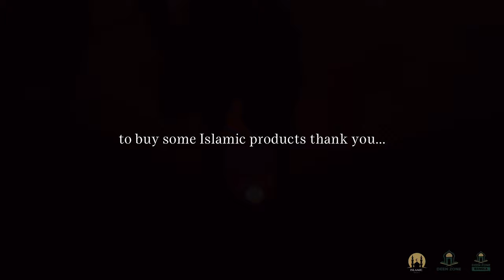MUST LISTEN | LECTURE BY MUFTI MENK